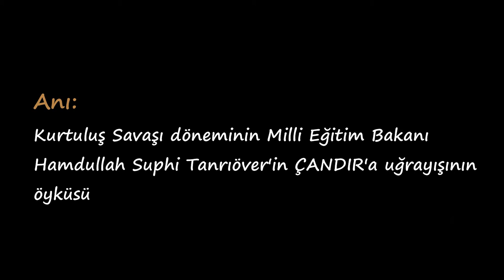MD BL2 MEB Bakanı Hamdullah Suphi Tanrıöver'in ÇANDIR'a uğrayışının öyküsü (Tahmini 1920'li yıllar)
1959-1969 yıllarında köyümüzde öğretmenlik yapan Babam Mustafa DOKUYUCU 'nun  (Mustafa Hoca) eğitim  ve iş hayatını yansıtan 10 bölümlük mini bir belgesel  dizi hazırladım. Özellikle yetiştirdiği onlarca  öğrencisini  geçmişe götürecek  olan bu belgesel, yeni nesil için de ilginç olacaktır. İyi seyirler :)